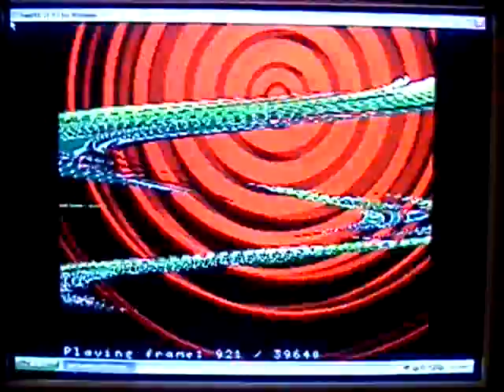Daily Gameplay-5/23/12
I play zombies ate the neighbors for the super Nintendo